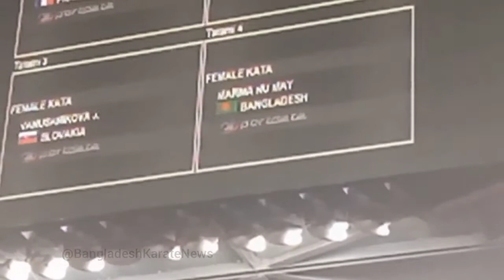25th WKF Karate Championships 2021 - Dubai. Nu May Marma. KATA -Final Round.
25th WKF Karate Championships 2021 - Dubai. Nu May Marma. KATA -Final Round.